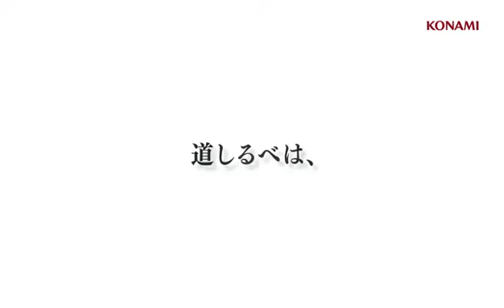3DS - Beyond the Labyrinth - Trailer Jump Festa 2012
3DS - Beyond the Labyrinth - Trailer Jump Festa 2012